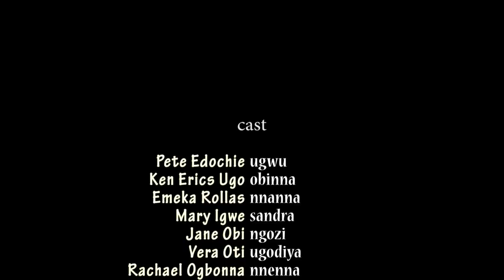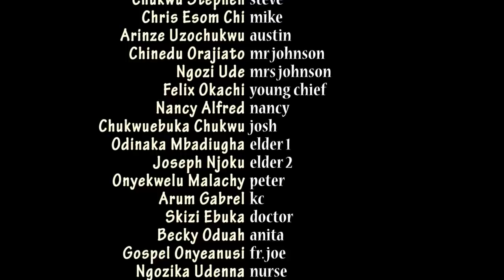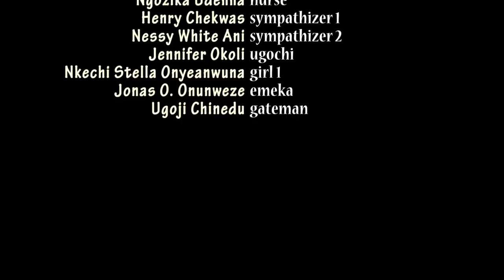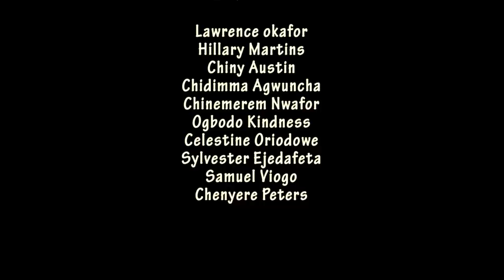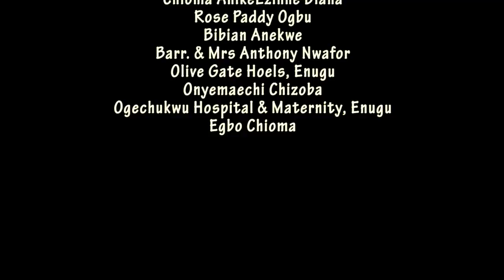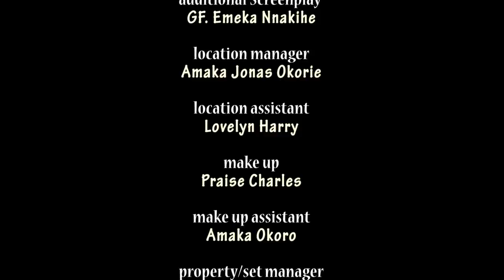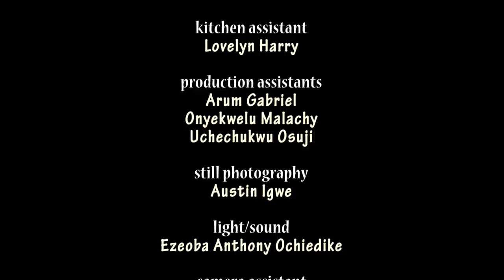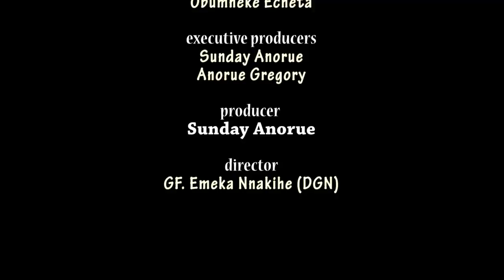World Of Love Season 5&6 - Ken Erics 2019 Latest Nigerian Movie